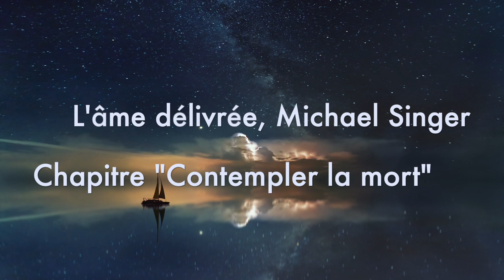FR| Extrait "Contempler la mort"-L'âme délivrée | Michael A Singer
"La vie n'est pas quelque chose qui s'obtient ; c'est quelque chose dont on fait l'expérience. La vie existe avec ou sans vous. Il en est ainsi depuis des milliards d'années. Vous avez simplement chance d'en entrevoir une infime partie. Si vous êtes occupé à essayer d'acquérir quelque chose, vous raterez la partie dont vous faites actuellement l'expérience..."